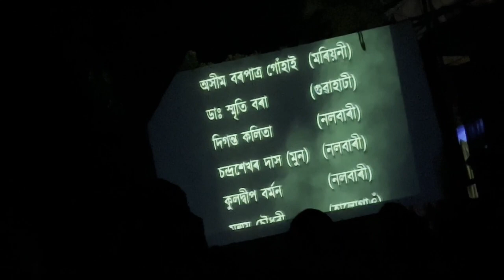Hengool Theater,হেঙুল থিয়েটাৰ|| ৰবি শৰ্মা//AKORI TOI POGOLA MOI || 2023-2024 Hengool Theater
Hengool THEATER
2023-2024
Drama-Akori toi POGOLA moi